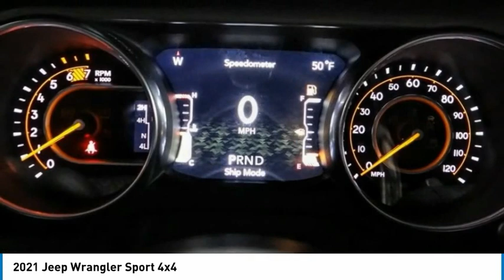2021 Jeep Wrangler MONTEREY PARK ROSEMEAD EL MONTE MONTEBELLO LOS ANGELES C7591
2021 Jeep Wrangler Sport 4x4

1100 W Main St.

BRAVO CHRYSLER DODGE JEEP RAM OF ALHAMBRA, PROUDLY SERVING LOS ANGELES, SAN GABRIEL VALLEY, MONTEREY PARK, EL MONTE, AND SURROUNDING CALIFORNIA LOCATIONS. THIS PITCH BLACK 2021 Jeep WRANGLER IS EQUIPPED WITH A 2.0L I4 DOHC, AUTOMATIC TRANSMISSION, AND RECEIVES AN ESTIMATED 17 City/25 Hwy MPG. CONTACT BRAVO CHRYSLER DODGE JEEP RAM OF ALHAMBRA TO SCHEDULE A TEST DRIVE AND TAKE THIS 2021 Jeep WRANGLER HOME TODAY, OR VISIT OUR SHOWROOM CONVENIENTLY LOCATED AT 1100 W. MAIN STREET ALHAMBRA, CA 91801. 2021 Jeep WRANGLER Sport 4x4 2D Sport Utility 2.0L I4 DOHC 4WD 8-Speed Automatic Factory MSRP: $37,535 Bravo Chrysler Dodge Jeep RAM dealership is a new kind of dealership, where we put our customers needs first. We are located in Alhambra, CA, just miles east from the Downtown Los Angeles area. Our dealership has been proudly serving the Los Angeles area and the San Gabriel Valley community under our new ownership as of June 6, 2017. When coming into contact with our dealership, you will receive personalized attention from all of our employees. We are a honest and transparent dealership that is willing to reach a fair deal with you! We always maintain an up-to-date inventory of nearly 400 units, with a wide selection of new and certified pre-owned Chrysler, Dodge, Jeep, and Ram vehicles and other pre-owned vehicles of other makes and models for you to choose from. When shopping for a new vehicle you will get assigned a professional Product Specialist to help you complete your purchase. Our Service Department does not fall behind, we have on-hand knowledgeable Service Advisor s that offer multi-lingual service in English, Spanish, and Mandarin Chinese. Prices do not include government fees and taxes, any finance charges, any dealer document processing charge, any electronic filing charge, and any emission testing charge. Prices of vehicles on this website do not necessarily include accessories that may have been installed on any of our vehicles at the dealership. Advertised selling price does NOT apply to leases. Here at Alhambra Chrysler Dodge Jeep Ram, we will work with you on getting the most value for your current vehicle trade in, no matter the condition it is in, and get you into the new or pre-owned vehicle you want! While every reasonable effort is made to ensure the accuracy of this information, we are not responsible for any errors or omissions contained in the description for this vehicle. Please verify any information in question with our professional sales staff. All applicable rebates require proof of qualification and proper documentation before vehicle delivery. Please call to see if you qualify for additional factory rebates! Stock #: C7591 | VIN: 1C4GJXAN2MW579493 | 2021 Jeep Wrangler Sport S 4x4 TRACTION CONTROL AIR CONDITIONING Bravo Chrysler Dodge Jeep Ram